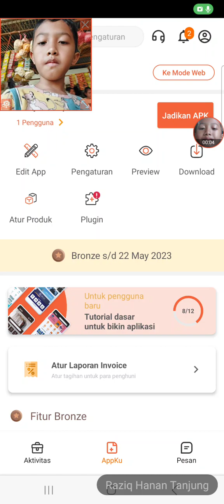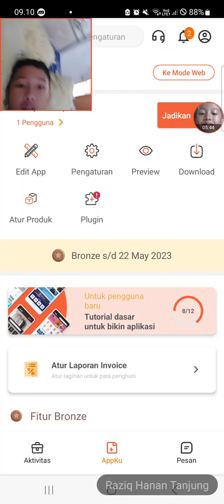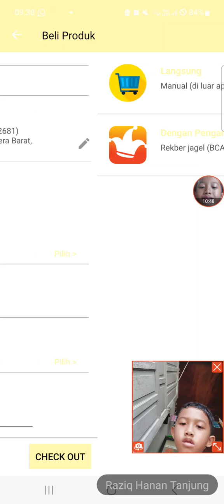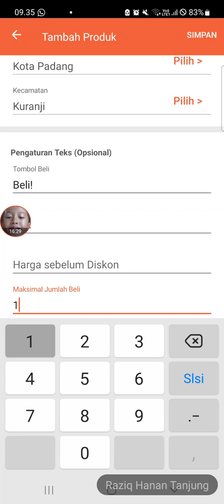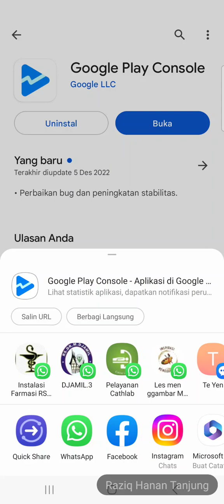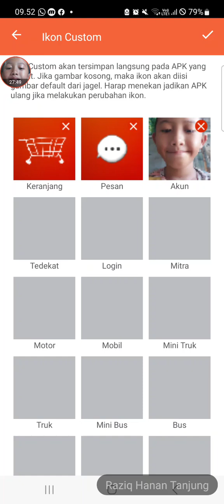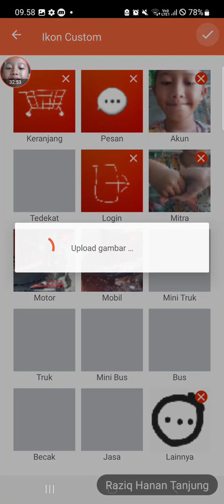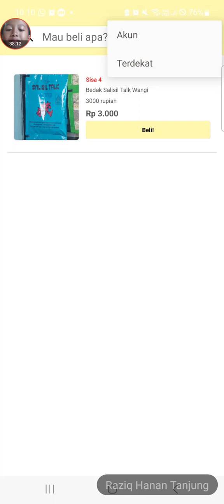kembali mengedit aplikasi anteyen shop